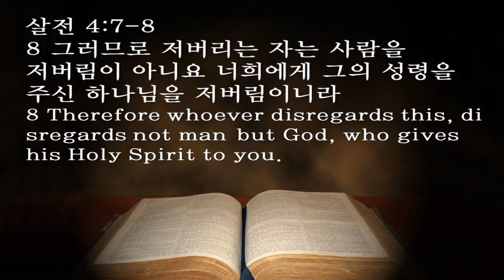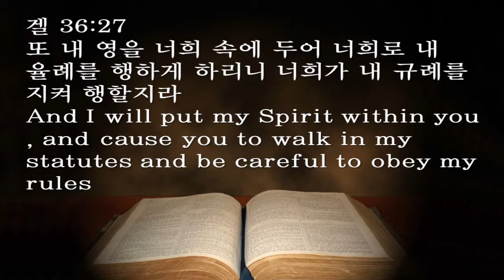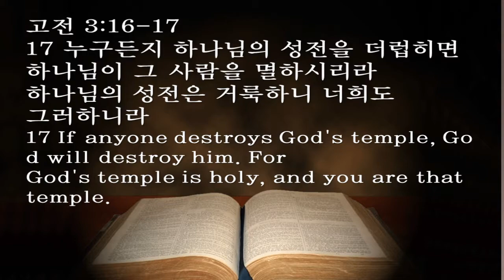더욱 힘써야 할 일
포트랜드 영락교회 주일 2부 예배설교(Apr.15, 2018)
설교자: 한동민 목사
본문: 살전 4:1-8